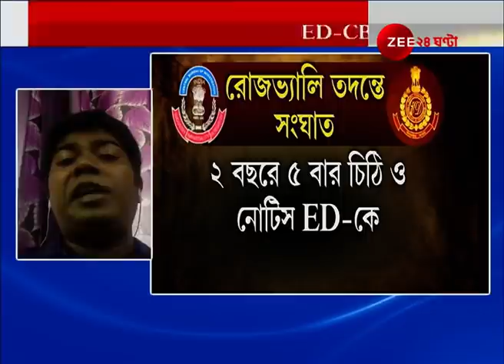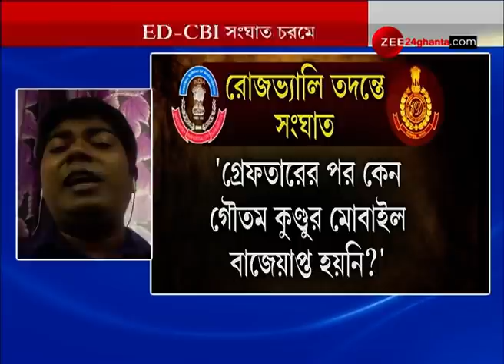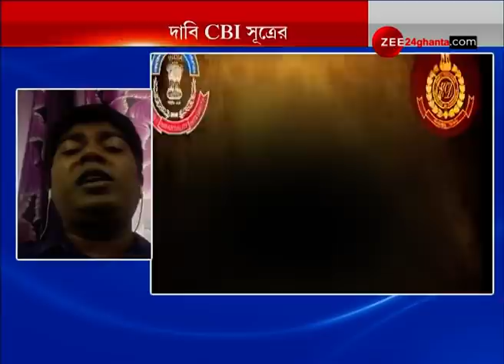Rosevalley তদন্তে সংঘাতে 2 কেন্দ্রীয় তদন্তকারি সংস্থা, চরমে ED-CBI সংঘাত 2 বছরে 5 বার Notice ED-কে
Clash Between ED and CBI Regarding Rosevalley Case। রোজভ্যালি তদন্তে সংঘাতে ২ কেন্দ্রীয় তদন্তকারি সংস্থা, ২ বছরে ৫ বার চিঠি ও নোটিস ইডিকে।